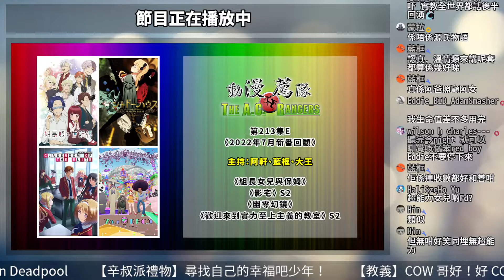【動漫薦隊】2022年7月舊番總評 E｜組長女兒與保姆｜影宅 S2｜幽零幻鏡｜歡迎來到實力至上主義的教室 S2 (EP213E)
(動漫薦隊為雙週節目，新集數隔週二送上)
00:00《組長女兒與保姆》輕鬆温情作品但對手高開低收？
08:17《影宅》S2 故事吸引而打鬥變替身戰？
11:05《幽零幻鏡》反思高科技生活的作品？
15:55《歡迎來到實力至上主義的教室》S2 後半季作畫穩定番？